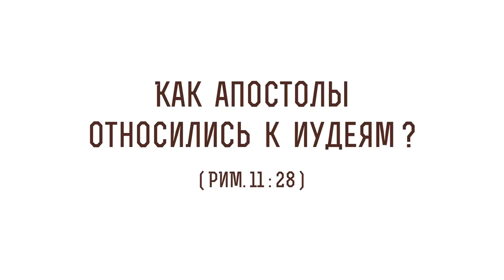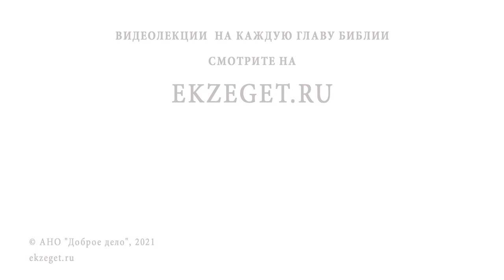Как апостолы относились к иудеям ? (Рим. 11:28) Протоиерей Олег Стеняев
В сегодняшнем видео с протоиереем Олегом Стеняевым разбираем очередное трудное место Священного Писания и отвечаем на вопрос: "Как апостолы относились к иудеям?".

🔸 Субъективное мнение современников.
🔸 Спасение по благодати.
🔸 Призвание Божие.
🔸 Завет с патриархом Авраамом.
🔸 Верность Христу.
🔸 Благословение всех народов земли.
🔸 Благовествование правды Божьей.